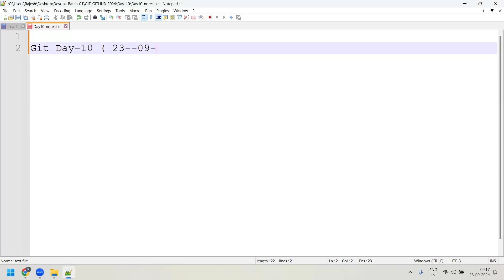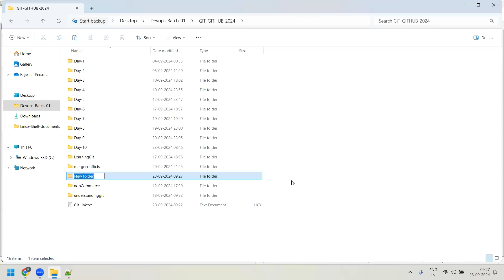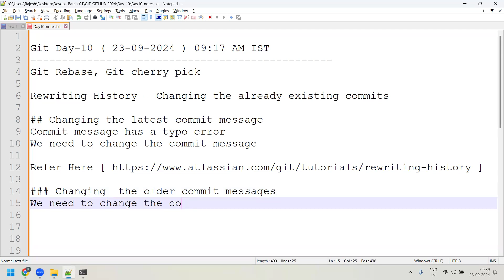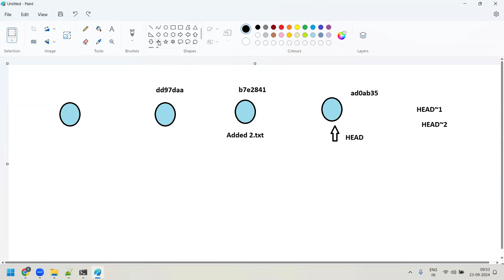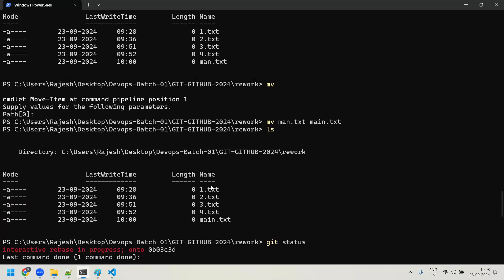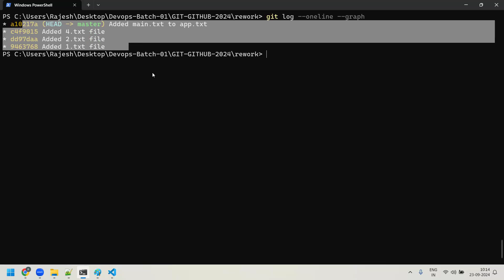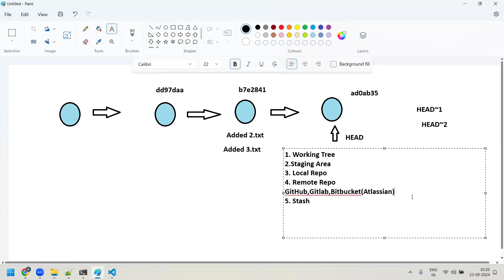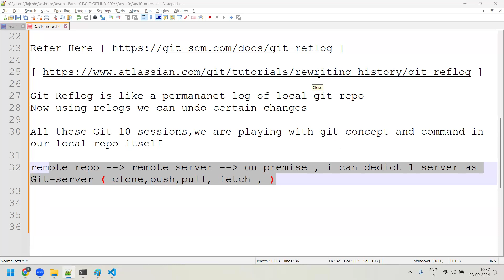Git-Day-10|| Git Rewrite history || Git amend | squash | drop || Git Rebase